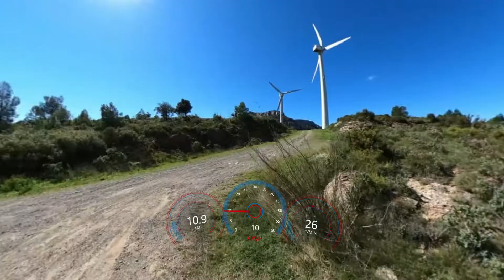60 minute Virtual Indoor Cycling Fat Burning Workout Spain Garmin Display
60 minute Gopro Max 360° Virtual Cycling Fat Burning Workout Spain
Here is the video with Garmin Speed & Cadence Display